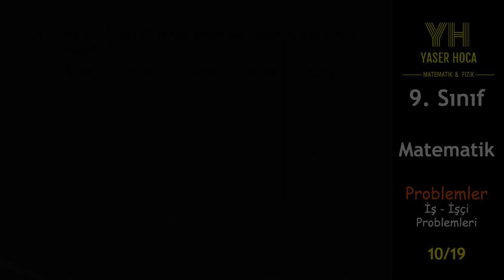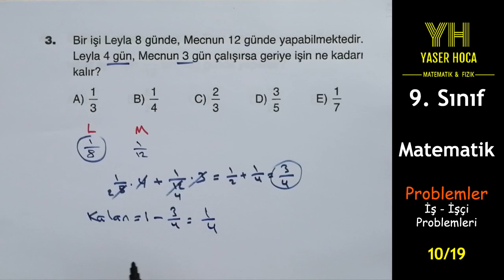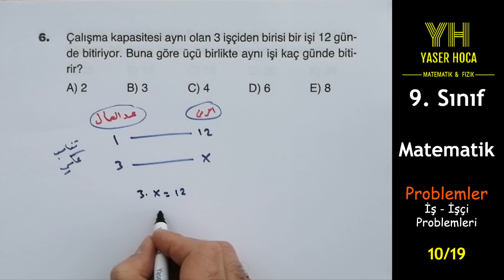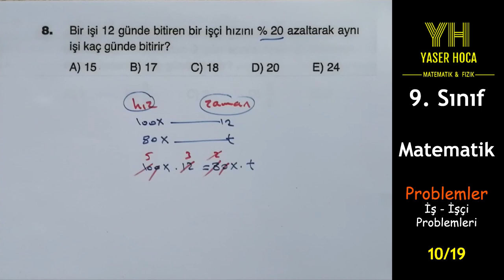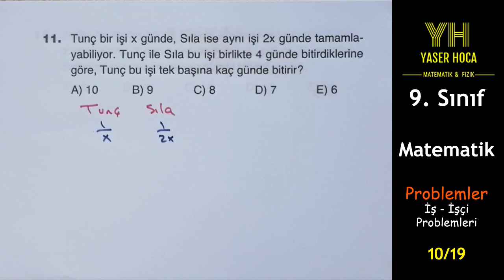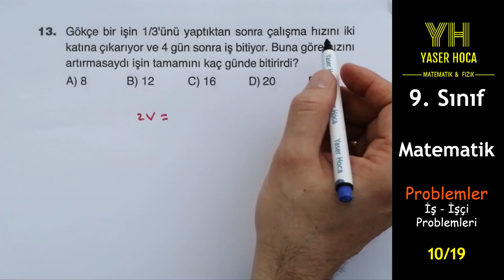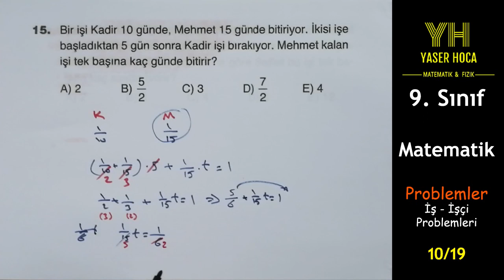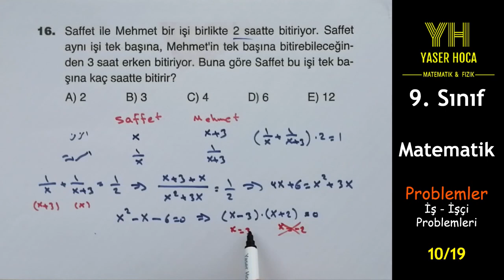9. Sınıf - Problemler - İş - İşçi Problemleri - Test 10 || الصف التاسع- الرياضيات - المسائل - العمل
يحتوي هذا المقطع على حل مسائل اختبار كامل في موضوع مسائل العمل و العمال لطلاب الصف التاسع في مادة الرياضيات